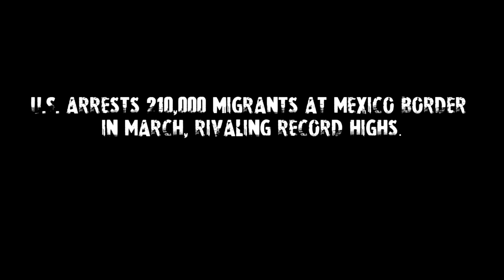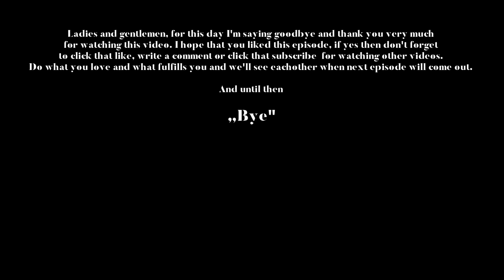BORDERLINE! Call of Duty: Modern Warfare 2-PART 3 | No commentary [CZ/ENG]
Call of Duty: Modern Warfare 2 - Part 3 (PS4 Pro) Gameplay, Walkthrough, No commentary,  [CZ/ENG]

Příběh:
Call of Duty: Modern Warfare® II je pokračování hitu Modern Warfare® z roku 2019. Dočkáte se návratu ikonického velitele týmu, kapitána Johna Price, neohroženého Johna „Soapa“ MacTavishe, ostříleného seržanta Kylea „Gaze“ Garricka i samotného osamělého vlka, oblíbeného Simona „Ghosta“ Rileyho. Hráči na vlastní kůži poznají, díky čemu je Task Force 141 tak legendární.

Story:
Call of Duty: Modern Warfare® II is the sequel to the 2019 hit Modern Warfare®, featuring the return of iconic team leader Captain John Price, fearless John "Soap" MacTavish, seasoned Sergeant Kyle "Gaz" Garrick and the lone wolf himself, the popular Simon "Ghost" Riley. Players will experience firsthand what makes Task Force 141 so legendary.

Support is very important, I mean real support. Thank you all.
Podpora je velice důležitá, myslím opravdová podpora. Děkuji všem.